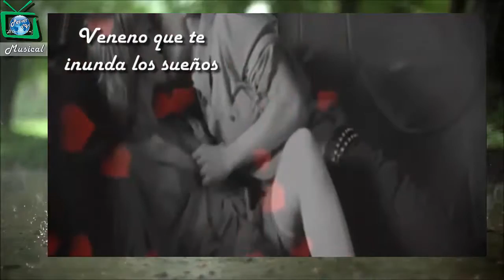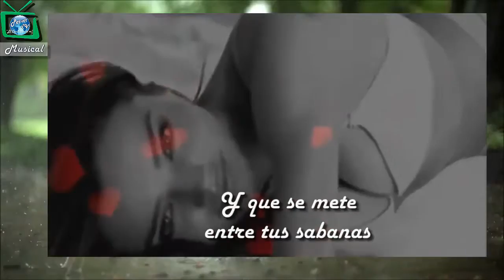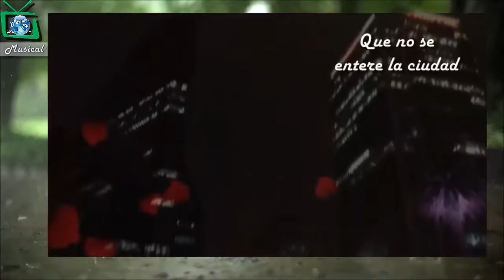"VENENO" una balada que nos hará vibra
Perver TV "El canal que te ve" ... Presente con una post-producción de elixir divino que no sólo se toma, te embriaga la mente a través del aire y su tiempo... espero lo disfruten

Al escuchar esta canción la mente vuela aun día nocturno con mi radio en la cama, llueve y pensando... En una noche para dos! Haaaaah

Exito de RAGAZZI